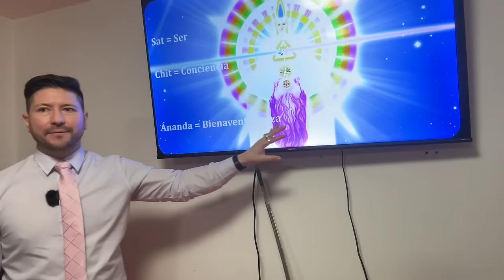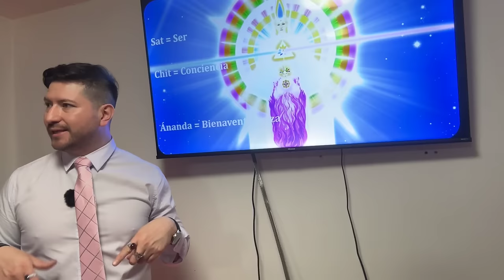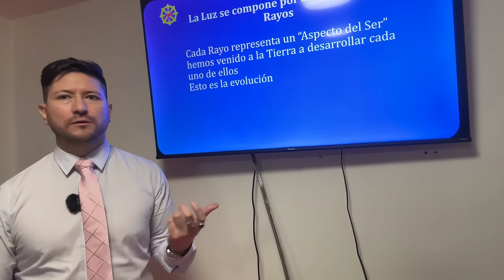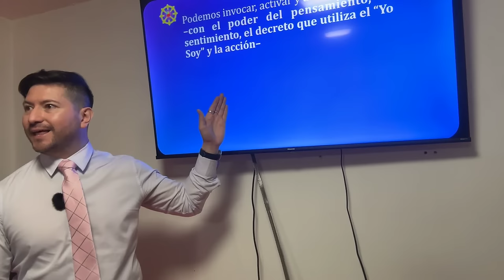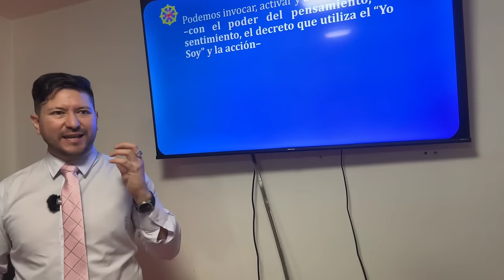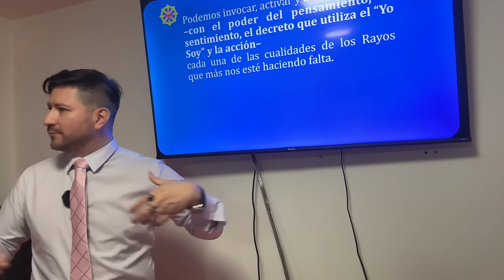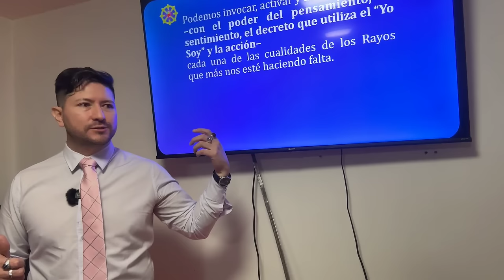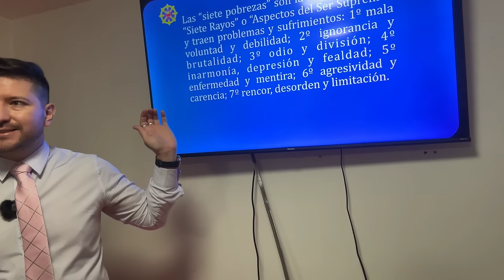ATRAE LA LUZ DE LOS SIETE RAYOS A TU VIDA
1⃣ Conoce los Siete Rayos 🌈
💙 Rayo Azul: Protección, Poder, Fe
💛 Rayo Dorado: Sabiduría, Iluminación
💗 Rayo Rosa: Amor Divino, Devoción
⚪ Rayo Blanco: Pureza, Ascensión
💚 Rayo Verde: Verdad, Sanación
🔶 Rayo Oro-Rubí: Provisión, Servicio
🟣 Rayo Violeta: Transmutación, Libertad

2⃣ Medita con los Decretos de los Maestros 🧘
Repite las poderosas afirmaciones para atraer cada rayo a tu vida. ¡Siente la energía fluir! 💫

3⃣ Decreta el "Yo Soy" de las Siete Virtudes �Evil
"Yo Soy Protección Divina"
"Yo Soy Sabiduría Divina"
"Yo Soy Amor Divino"
¡Afirma tu divinidad! 😇

4⃣ Visualiza la Luz 🔆
Imagina tu cuerpo envuelto en la llama de cada rayo. Deja que te purifique y eleve.

5⃣ ¡Persevera 40 días! ⌛
Decreta y medita diariamente por 40 días. ¡Recibirás pruebas asombrosas del poder de la Luz! 🌟
🔴🎙TRANSMISIONES DIARIAS  en:
ht.ly/fuTt30rvfRL